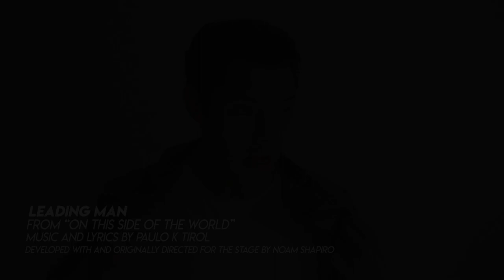LEADING MAN from "On This Side of the World", feat. Joaquin Pedro Valdes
LEADING MAN
From "On This Side of the World"
Featuring Joaquin Pedro Valdes
Music & lyrics by Paulo K Tiról
Developed with & originally directed for the stage by Noam Shapiro

"On This Side of the World" is a collection of songs capturing voices from the Filipino immigrant experience in the United States.  Stories of overseas workers, young lovers, and gossipy church ladies. Snapshots of undocumented immigrants, millennial princesses, and first-generation Americans.

From an airplane somewhere over the Pacific to a late-night diner in New York City, this wistful, joyous song cycle examines lives caught between old and new homes. Performed by six actors, each song is a self-contained story, resulting in a vibrant mosaic of love and loss, humor and heartache, yearning and faith, eight thousand miles from home.